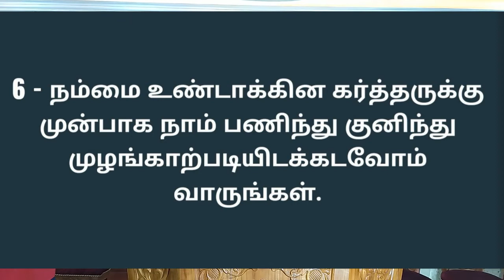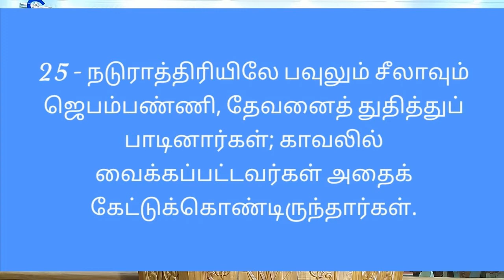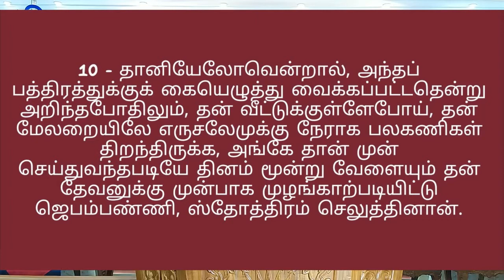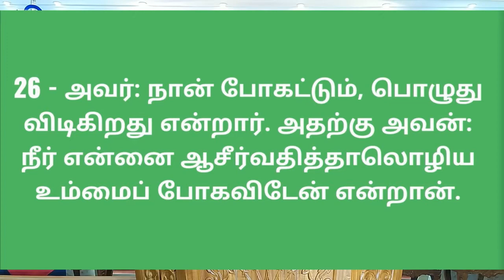Sermon about Kneel/முழங்கால் The Salvation Army | Maranconam | Thuckalay Division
The Salvation Army | Maranconam | Thuckalay Division